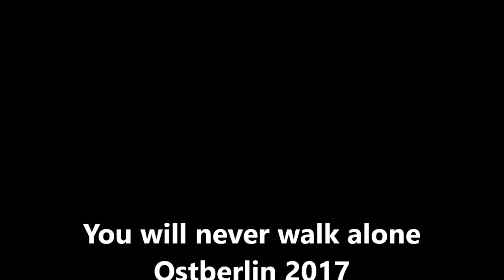B&W Hells Angels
OstBerlin - Freedom is our Religion